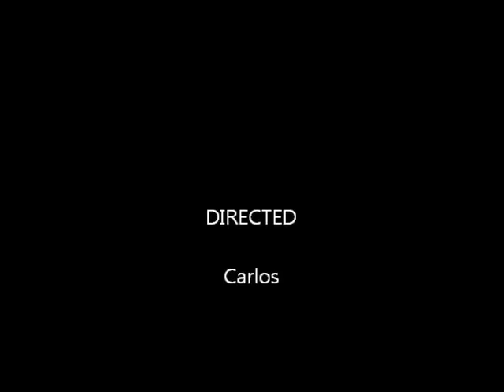CANCUN 2012 part 1